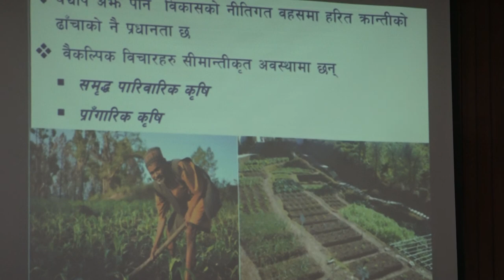NEPALTODAY: कृषिको वामपन्थी मोडेल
कृषि तथा पशुपन्छी विकास मन्त्रालयका प्राविधिक उपसचिव डाक्टर गंगादत्त आचार्यले काठमाडौंमा आयोजित अग्र्यानिक खेतिसम्बन्धी एक कार्यक्रममा दिएको प्रस्तुति